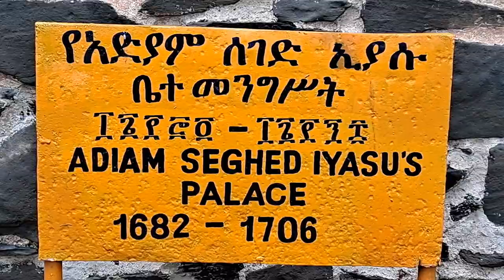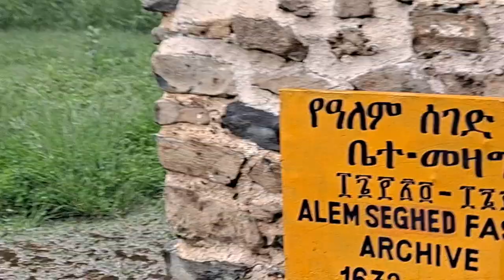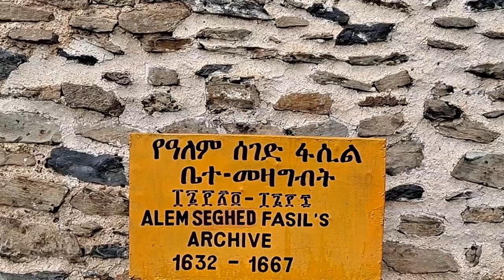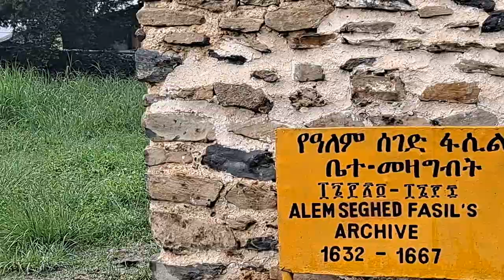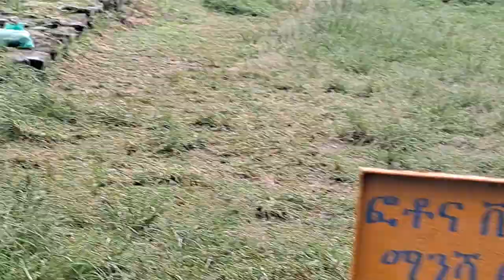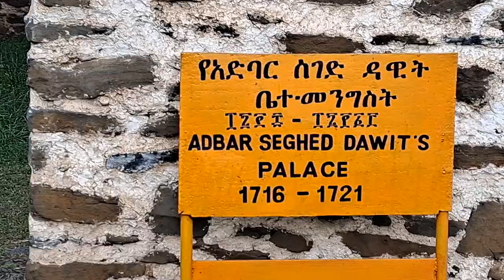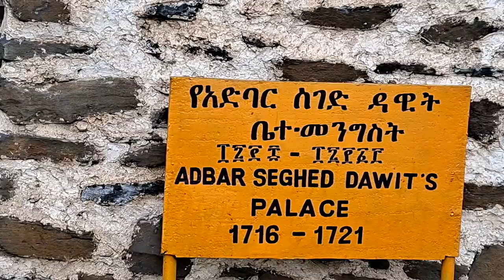Located in the easternmost peninsula of the continent, the Horn of Africa Gondar Ethiopia part -3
Fasil Ghebbi, inscribed as a UNESCO World Heritage Site in 1979. The royal enclosure housed the only castle in Sub-Saharan Africa, earning Gondar the label ‘Camelot of Africa’. Until the 16th century, Ethiopia’s Solomonic emperors had no fixed capital but lived in royal tented camps. They spent the rainy season near Lake Tana, and the encampments at Emfraz, Ayba, and Gorgora flourished into towns.
For centuries, Orthodox Christians held sway over Ethiopia, but in the late 1500s, they lost to the Somali Adal Sultanate. To aid the beleaguered Ethiopians, explorer Vasco da Gama’s son, Christopher, took 400 musketeers from Goa to Massawa and marched via Eritrea to Gorgora. Under Portuguese influence, Susenyos, the king of Ethiopia, accepted Catholicism as the state religion. After the Orthodox Christians defeated the Muslims, Susenyos’s son, Fasilides, came to power. But lakeside Gorgora was ravaged by malaria, so in 1635, King Fasilides decided to create his first stable capital at Gondar, 35 kilometres north of Lake Tana in the Ethiopian highlands.

According to Amharic traditions, a buffalo led the emperor to a pool beside River Angreb where an old hermit advised him to establish his capital. Folklore apart, the location was of strategic importance. Situated between two rivers and fortified by seven mountains, it was close to ports like Sudan and Massawa and lay at the centre of caravan trade routes to Egypt, Yemen, the Middle East, and Timbuktu. An altitude of 2,260 metres gave it a bracing climate. The city was called Gon-dar or ‘main town’.
Fasilides had the pool filled, built a castle and two churches—Fit Mikael and Fit Abbo—as an offering to end epidemics.

“Architecture, like music, is a universal language,” said Charlie profoundly, leading us through the royal complex. It was astonishing to see different styles—Indo-Portuguese designs, Mughal arches, the Star of David, Moorish and Berber influences—all fused into Gondarine Ethiopian architecture. Red volcanic tuff was used for construction, and the balconies and doors were made of ebony. The corner turrets had three windows; each opened to a view of a different church. Local women in headscarves, and couples and families in matching attire posed for pictures. At 32 metres, Fasilides’s three-storeyed castle towered above all the other structures. Surrounded by a one-kilometre-long wall, the complex could be accessed by 12 monumental gates.

Joshua/Iyasu Palace is fondly known as ‘Saddle on Horseback’ and resembles a saddle—to highlight the emperor’s horsemanship. A veteran of 11 battles and an avid tax collector, Iyasu extended his boundaries to Egypt, Yemen, and Sudan, and decorated his castle with ivory, Venetian mirrors, cedar, and a ceiling covered in gold leaf and precious stones. Here, Charlie confided, “The British bombed the arch roof during WWII but conveniently blame it on an earthquake.”

Walking past a library, horse stables, Fasilides’s archive where royal parchments are stored, and Dawit’s and Bakaffa’s palaces in the royal enclosure, we reached Mentewab’s Castle. The 18th-century Ethiopian empress was Emperor Bakaffa’s consort. We were informed that her name meant ‘You’re so beautiful’, and she reputedly won a beauty contest—although she was the only participant! Each monument of Gondar held a remarkable story. Some held more than stories. Until 1991, the lion cages in the rear compound held black-maned Abyssinian lions: symbols of power.

For over two centuries, Gondar served as the capital of the Ethiopian Empire—until Tewodros II was crowned emperor in 1855 and he moved the imperial capital to Magadala. Hailed as ‘Hero of the Millennium’, Tewodros II’s statue stands armed with a forked spear, shield, and sword at Gondar’s main roundabout, the Atse Tewodros Square. When we visited the site, familiar looking blue and white Bajaj autos scurried around like serfs carrying out royal missives. Gondar was ravaged several times during the civil war, twice by Sudanese invaders, and occupied by Italy in 1936. That’s why the Downtown area and main piazza bear Italian influences. During WWII, six months after Addis Ababa fell to British forces, Mussolini’s armies made their last stand at Gondar in November 1941.

For over two centuries, Gondar served as the capital of the Ethiopian Empire—until Tewodros II was crowned emperor in 1855 and he moved the imperial capital to Magadala. Hailed as ‘Hero of the Millennium’, Tewodros II’s statue stands armed with a forked spear, shield, and sword at Gondar’s main roundabout, the Atse Tewodros Square. When we visited the site, familiar looking blue and white Bajaj autos scurried around like serfs carrying out royal missives.